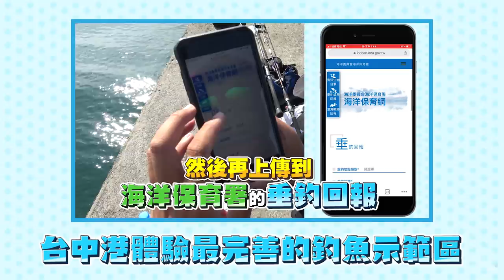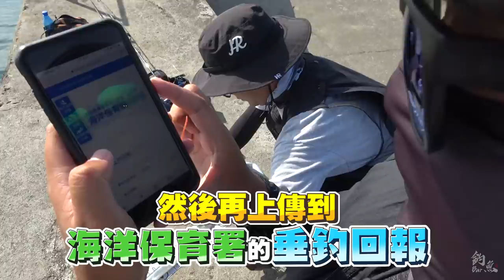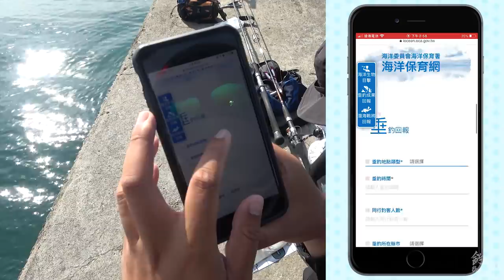台中港的夏日，海上暴走族熱情如火！連拉十幾隻～喧嘩上等！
請釣友們持續給予支持，共同參與海洋公民科學家計畫，您的每一筆釣訊回報都是建立大數據垂釣資料庫的重要依據。